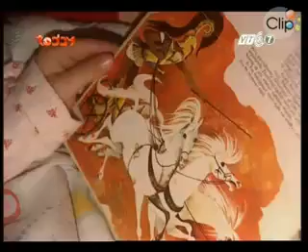My Beautiful House [Ngôi nhà của em] - Ngôi nhà ở Athens (Hy Lạp)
KPTG I Ngôi nhà của em - Ngôi nhà ở Athens (Hy Lạp)
DTW I My Beautiful House - My house in Athens (Greece)